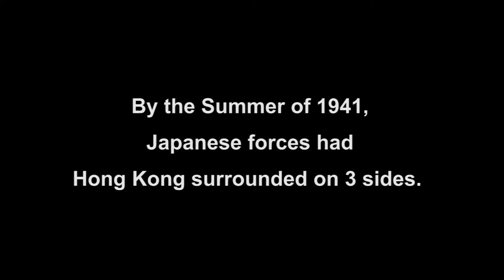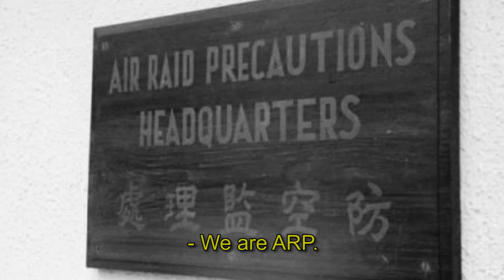World War II - Defence Medal Hong Kong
My sister & I were helping Mum clean Grandpa's house when we came across an old war medal so we went to ask him about it. Knowing it will be a good story, I had my camera running. Here is an excerpt from what he said, together with some of his old photos.

He told us how he got recruited into the local defence force and what he did during the war. One of the photos is of him on a motorcycle, he said that motorcycle was why he was recruited into the defence force. He could speak Cantonese & English, he knew how to ride & he had a Harley Davidson (how he came to be the owner of a Harley in 1930s Hong Kong was another interesting story altogether). They needed people who could ride around the rubble & help people.

The date when Hong Kong was attacked might look familiar to Americans, it wasn't a coincidence. The Japanese timed the attack on Hong Kong & the attack on Pearl Harbour to occur at the same time. At the time of the attack, Hong Kong's air defense consisted of only 5 aircraft, 3 of which were bombers. With the majority of the fighters withdrawal to what was perceived as the more defendable base at Singapore, Hong Kong was virtually defenceless in the air.

By the way, we asked him how he got his medal in Cantonese, not sure why he decided to answer in English, lol. A disclaimer, most of the photos were from before & after the war, I guess they had other things to do during the war than to take photos, lol.